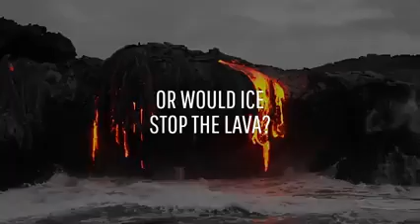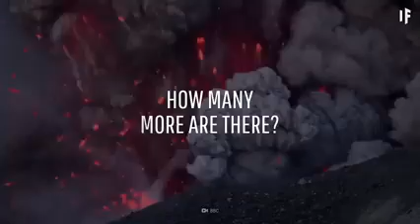largest volcano in Antarctica 🌀